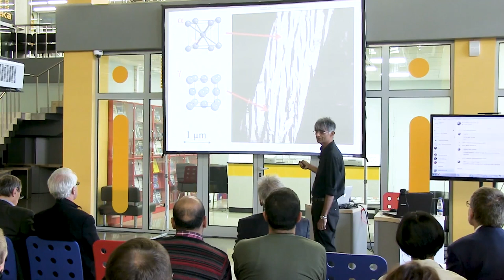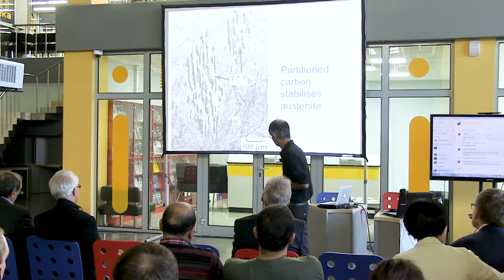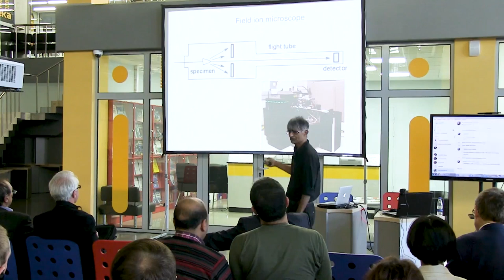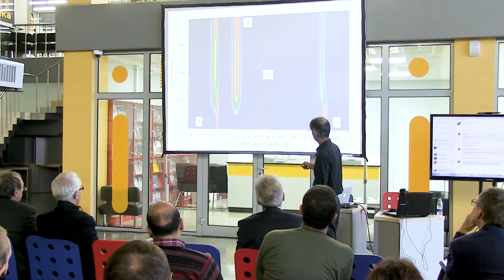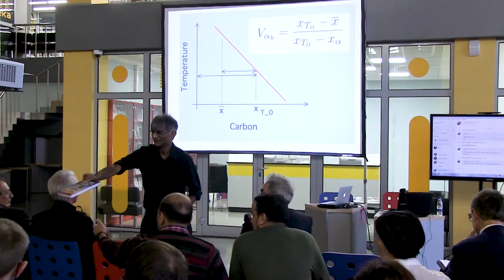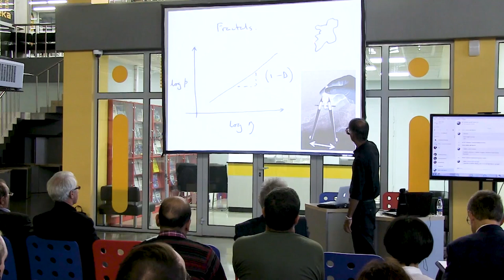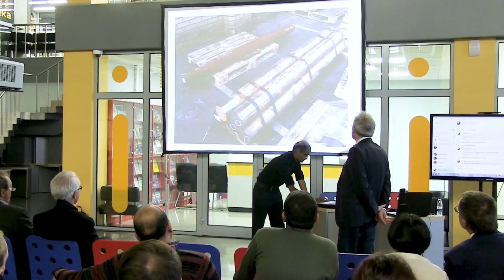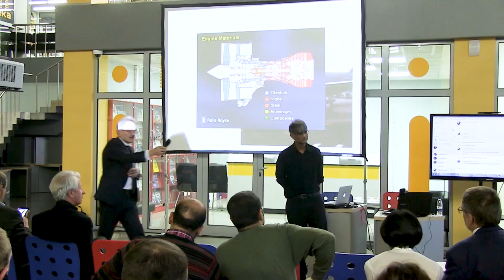Гарри Бхадешиа: Length scales in the characterisation of iron alloys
There are issues in reconciling fine-scale observations with the engineering scale. A simple calculation will show that the total amount of material ever examined in a transmission electron microscope is equivalent to the metal enclosed in a small nail. And the total material examined in an atom-probe? Well, that does not bear thinking about.

How then do we relate observations made at the highest of resolutions with the functioning of large engineering-structures?

This lecture was given at MISIS, National University of Science and Technology, Moscow during October 2017. The video has been provided courtesy of Alyona Ponomarenko of MISIS.